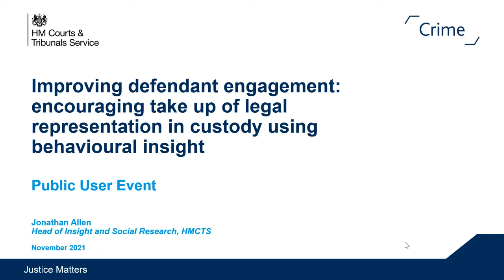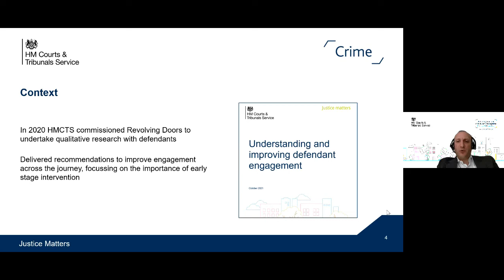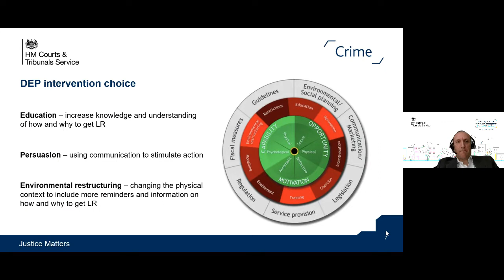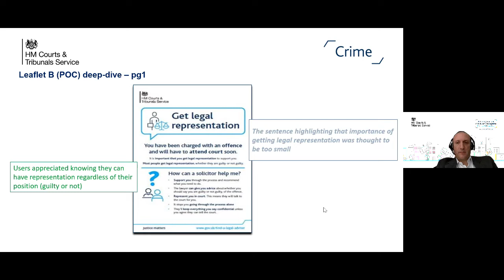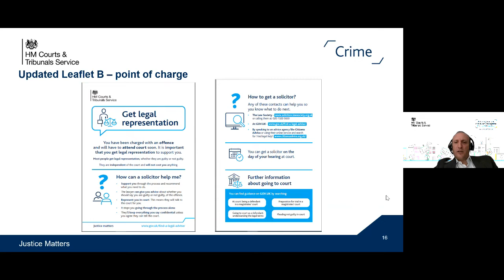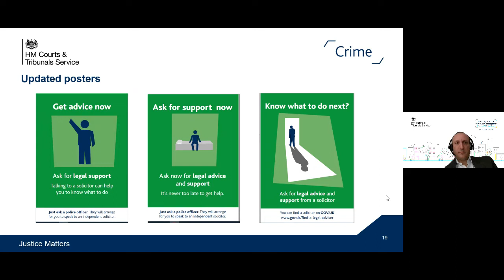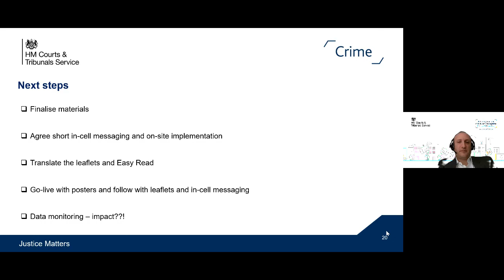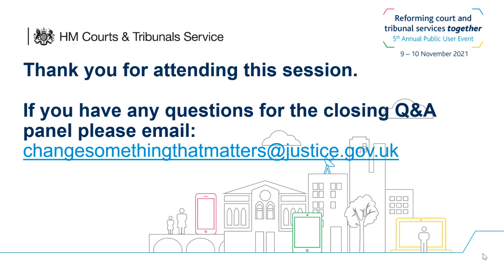Improving Defendant Engagement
First broadcast at the 5th Annual Public User Event on 9 and 10 November 2021